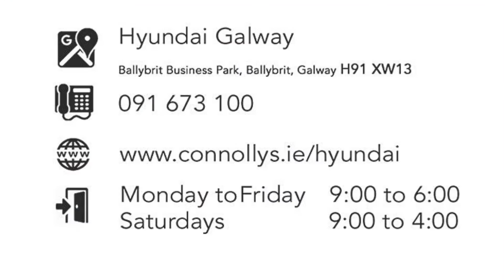181D3823 - 2018 Hyundai Santa Fe SANTA FE EXECUTIVE 4WD 5DR 34,950